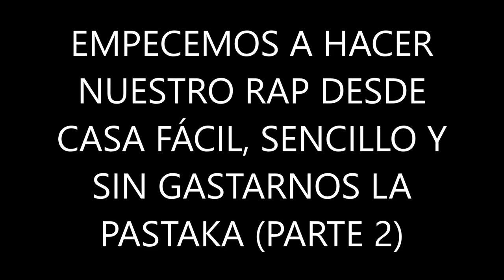🔥🎵 Cómo Hacer Rap y HipHop En Casa Fácil, Rapido y SIN GASTO (PARTE 2) [CAFIALAMAFIAPROD]